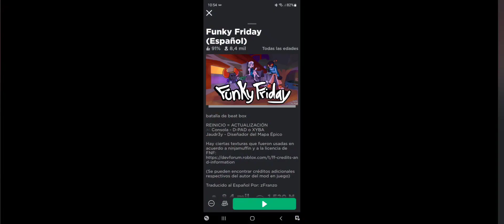¡¡¡Como conseguir la nueva palomera de netflix!!! Gratis Roblox (Edoz)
Hola chicos y chicas venimos con un nuevi video para el canal de youtube con mas eventos gratis espero que les guste y suscribete ya no nos faltan tantos para los 1000 suscriptores gracias

Y uno de mis seguidores aparecera en un proximo video